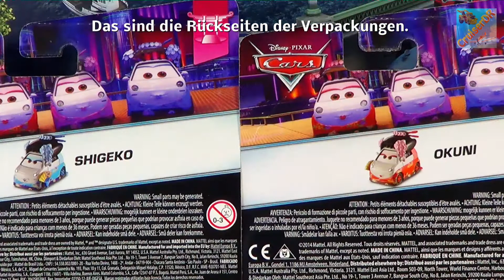Disney Pixar Cars DIECAST 2015 Okuni & Shigeko 1:55 Scale Mattel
Today i will show you the 2015 Single Packs, Okuni and Shigeko. This models are the numbers 1/10 and 4/10 from the 2015 Tokyo Party Series, are in 1:55 scale and made by Mattel.
Have fun. :-)

Heute möchte ich Euch mal die 2015er Single Packs Okuni und Shigeko vorstellen. Die Modelle sind die Nimmern 1/10 und 4/10 aus der 2015er Tokio Party Serie, sind im Maßstab 1:55 und der Hersteller ist Mattel. Viel Spaß beim Schauen. :-)

For more videos click this links.

Cars und Cars 2 in anderen Sprachen:
Cars and Cars 2 is also known as: